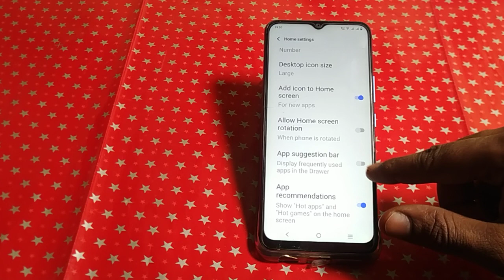Vivo y16 apps suggestion bar on off kaise karen ,how to turn on off app suggestion bar Vivo y16